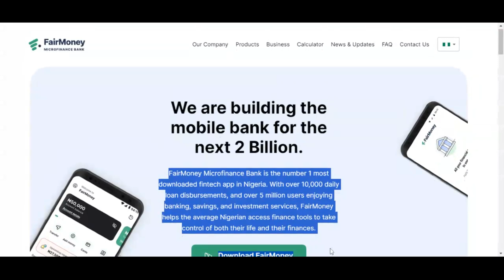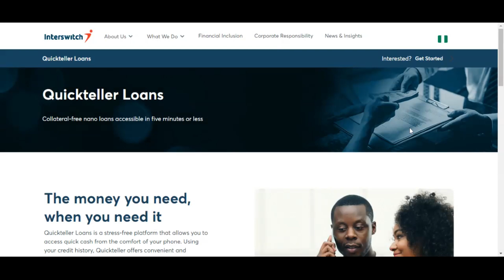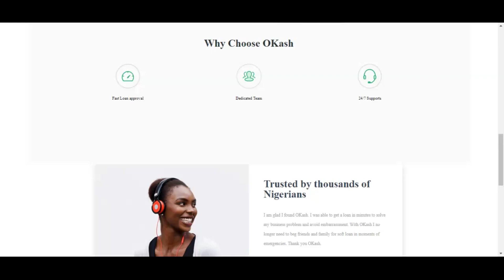HOW TO GET LOAN WITHOUT COLLATERAL!! (New Loan Companies in Nigeria)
No collateral nor co-signor would be needed for this loan. And for some companies, your credit history may be required.

loan apps, new loan app, branch loan app, lagos nigeria, instant personal loan